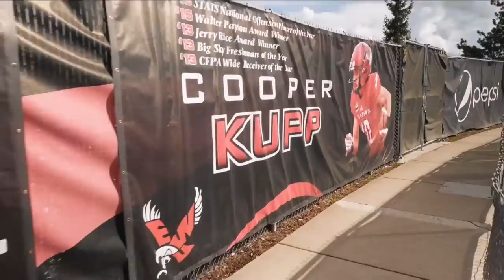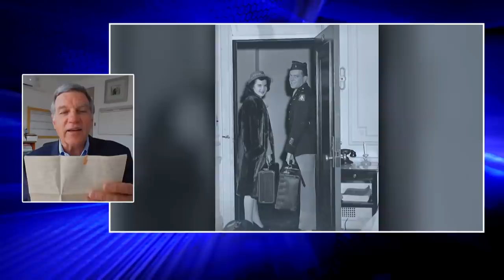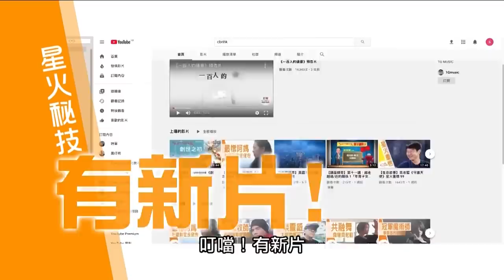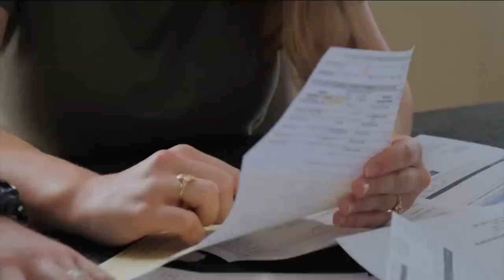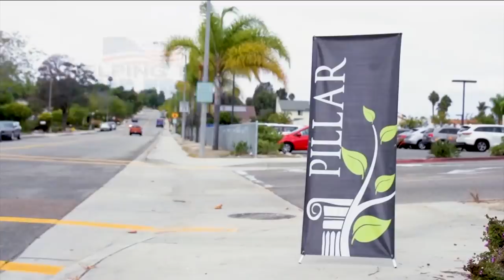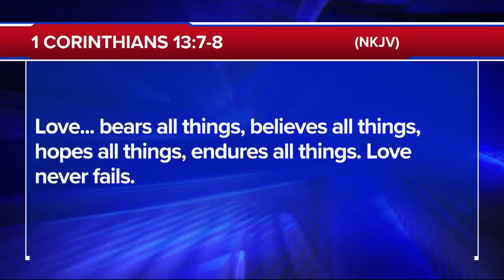The 700 Club - February 14, 2022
A cheating husband leaves his cell phone behind and his wife finds it. With his double life exposed, see what repairs this broken marriage on today’s 700 Club.

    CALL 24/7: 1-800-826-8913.